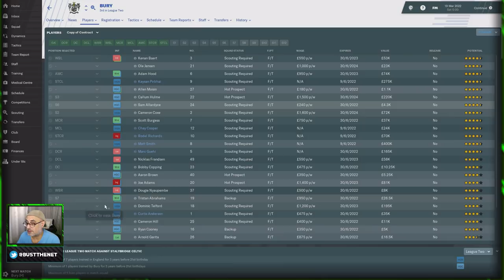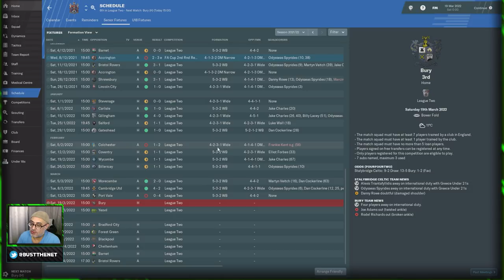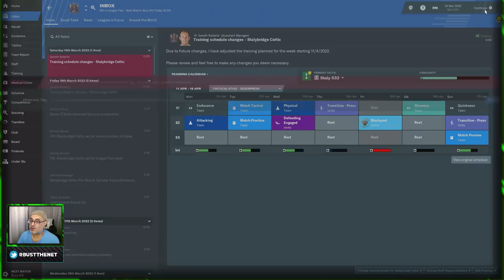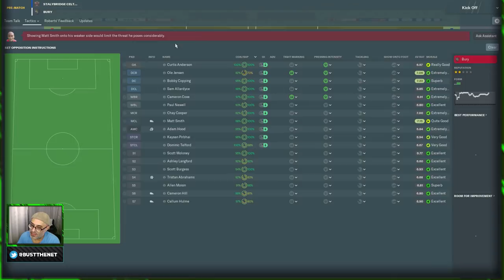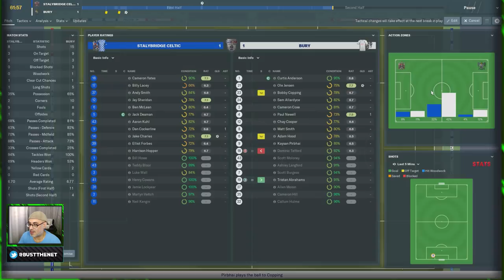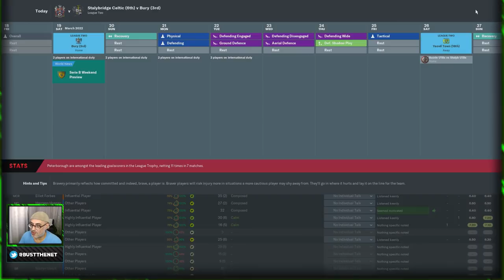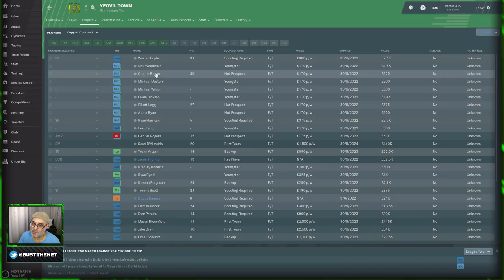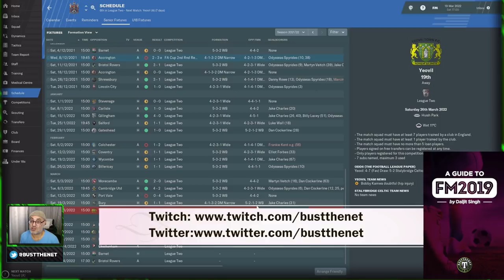Stalybridge Diaries | Clawing into Contention against Bury | Football Manager 2019